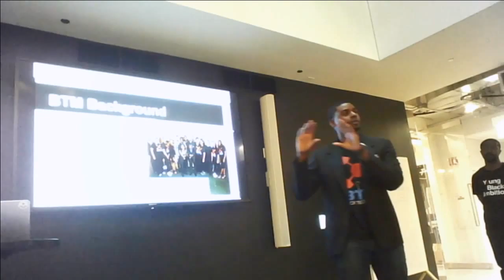Black Tech Mecca at Chi Tech Night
Black Tech Mecca presents at Chi Hack Night